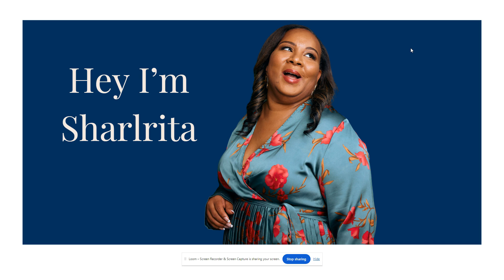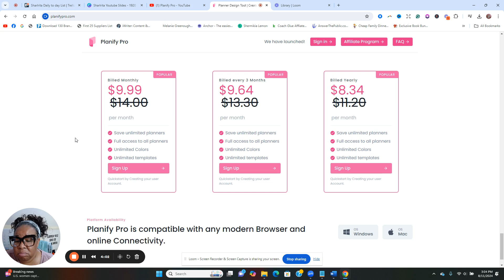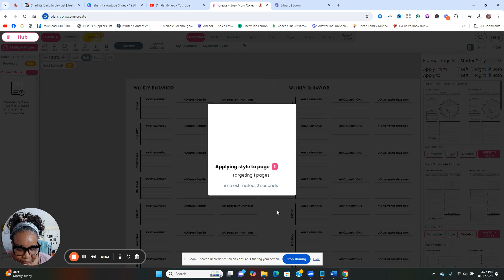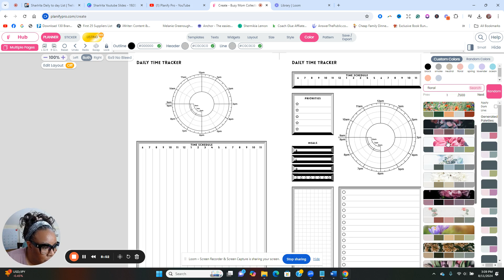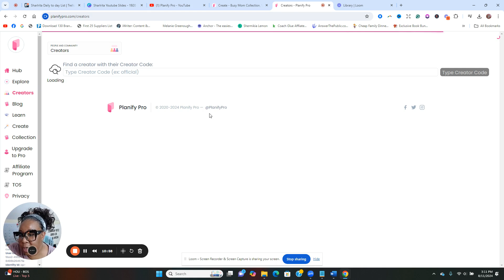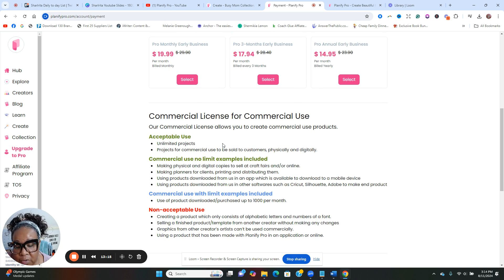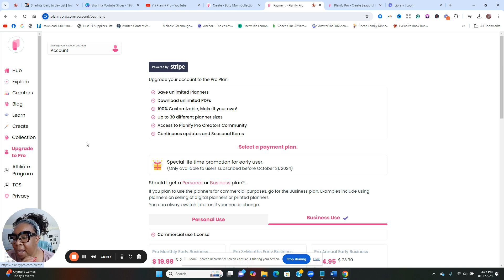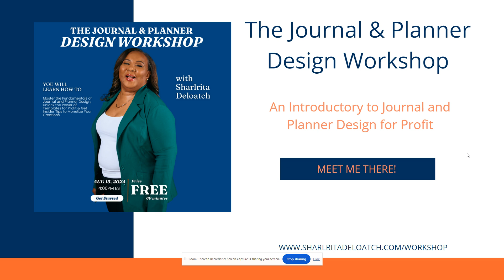Introducing Planify Pro: Create Beautiful Digital Planners in 2024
In this video, I introduce Planify Pro, a platform where you can create customizable PDF planners to print or use digitally. I share how easy it is to use, the customization options available, and the potential to sell your creations. Join me as I explore this tool for our 2025 planning mission!

00:00 Introduction to Planify Pro
05:06 Exploring the Community Tutorials
11:01 Navigating the Hub

🛎Make sure to enable ALL push notifications to catch the videos I’ll be dropping a video at three times a week.

Let's work together to create passive income from your skills!

Power Publishing Secrets: How to write your book FAST!
Power Publishing Secrets: The Email Marketing Blueprint for Nonfiction Authors
Power Publishing Secrets: A Proven System for Brainstorming, Writing, and Publishing Your Boo

-My PC
-My Keyboard and Mouse
-My Camera
-My Mic

Sharlrita DeLoatch
5448 Apex Peakway Dr
Box 201

So glad to have you!
Sharlrita Deloatch
Sr Publisher at BWE Publishing and Consulting
Raleigh, NC